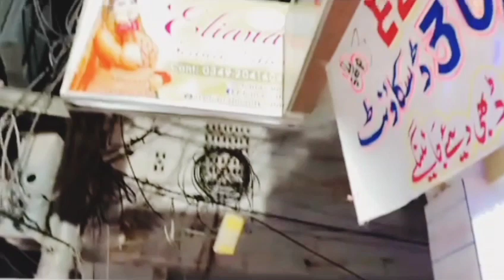IBH Entertainment | Avail Discount Offer | Binish Inaam